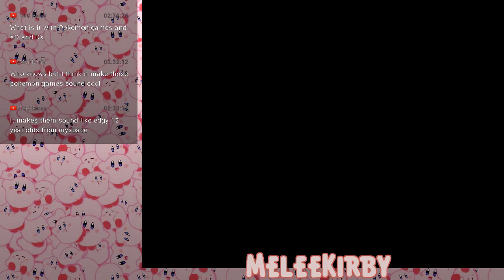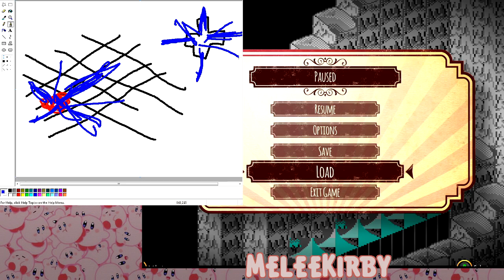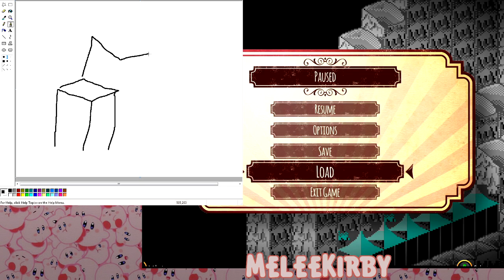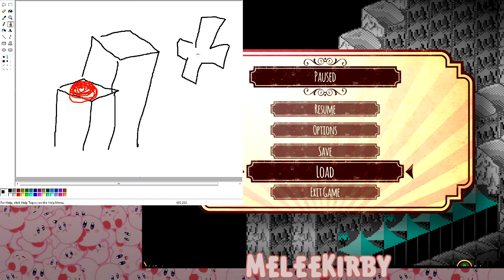MeleeKirby - Snake Rattle 'N' Roll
Another classic Rare game on NES to get salty over!
Snake Rattle 'N' Roll is an NES game that can be bought as part of the Rare Replay Collection on Xbox One.